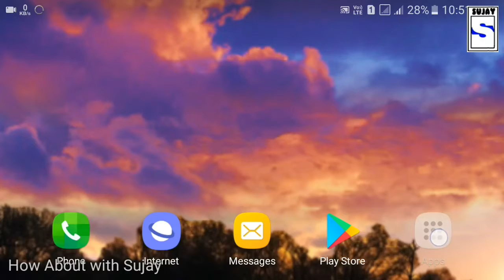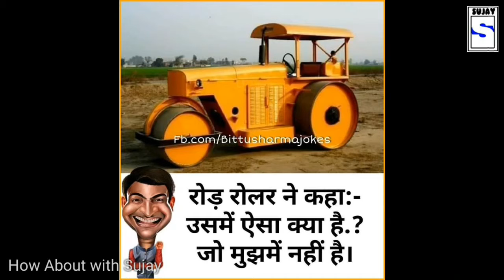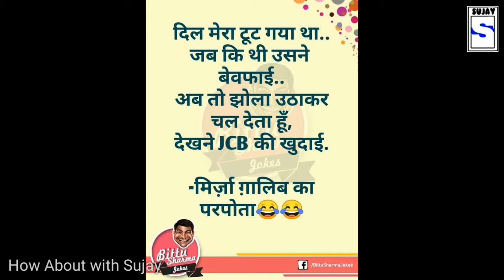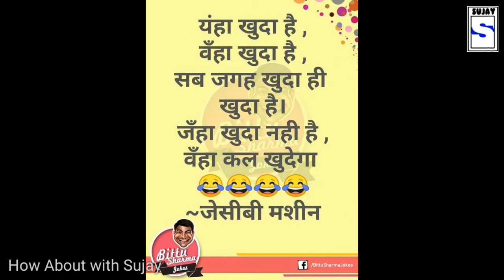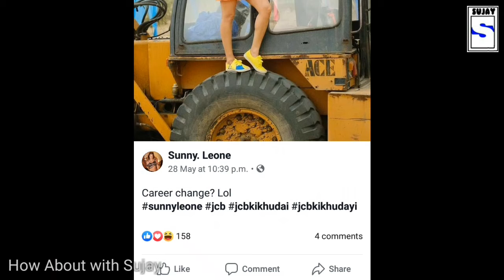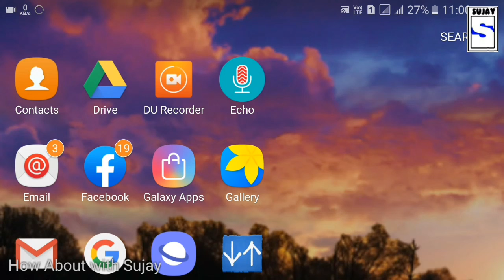Jcb_ki_khudayi /| jcb ki khudai kya hai? /| What is jab ki khudayi /| जेसीबी की खुदाई क्या है??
आपके लिए बहुत ही यूज फुल वीडिय

 ◆ अगर आप भी 1 अक्टूबर है तो यह वीडियो जरूर देखिए कि अपने चैनल के लिए आउटरो कैसे बनाया जाता है

◆ क्या आपके मोबाइल से भी बार-बार पढ़ते हैं पैसे यह वीडियो देखें और हमेशा के लिए छुटकारा पाए

◆ सीखिए अपने एंड्रॉयड फोन के लिए एक अच्छा सा टच पेंट कैसे बनाएं वह भी फ्री में बेकार पड़े हुए कलम का यूज करके

◆ कहीं आपका भी तो गूगल अकाउंट कोई दूसरा यूज नहीं कर रहा है देखिए इस वीडियो में पूरी जानकारी और जानिए अपने गूगल अकाउंट को कैसे सीक्वेयर और save रख सकते हैं

◆ जानिए मोबाइल क्यों हिट होता है और इसका समाधान क्या है अपने मोबाइल फोन को गर्म होने से कैसे बचाए

◆ मात्र 1 मिनट में बनाया अपने मोबाइल फोन से पासवर्ड साइज फोटो इस वीडियो को ओपन कर अभी देखें

◆ जानिए किसी भी पीडीएफ फाइल में लॉक कैसे लगाया जाता है यानी कि पासवर्ड कैसे लगाया जाता है